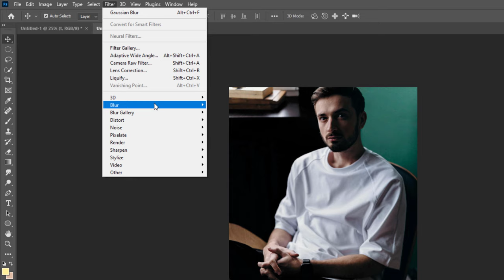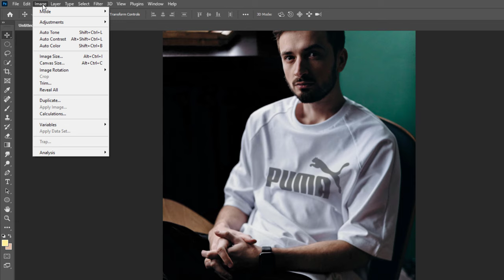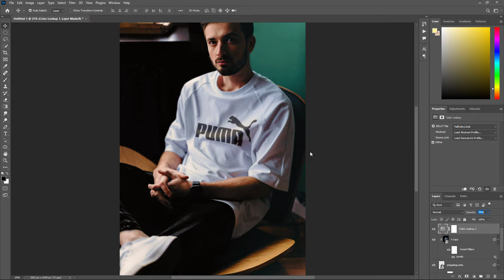How to Add a Logo to a T-Shirt in Photoshop - Step-by-Step Tutorial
Adding a logo to a t-shirt in Photoshop can help you create unique designs
for your clothing brand or personal projects.
This step-by-step tutorial will show you how to add a logo to a t-shirt in Photoshop using simple techniques suitable for beginners and experienced users.
You'll learn how to create a new layer and add the logo to it, resize and position it on the t-shirt, and adjust the layer blending options to make the logo appear as though it's part of the shirt.
By the end of this tutorial, you'll have gained the skills required to confidently add logos to your t-shirt designs in Photoshop.

This video is all about Add a Logo to a T-Shirt in Photoshop subject information but we
also try to cover the following subjects

- How to Place a Logo in Photoshop - Step-by-Step Guide
- The Most Realistic Way to Place Design on T-Shirt! - Photoshop Tutorial
- Realistic way to place a logo on any surface | photoshop